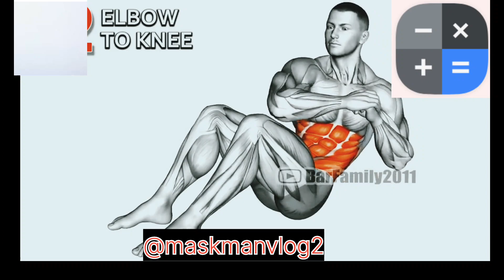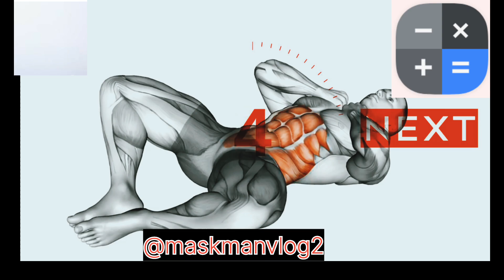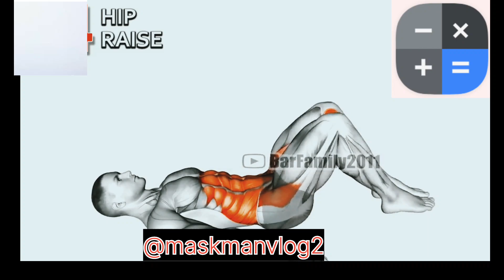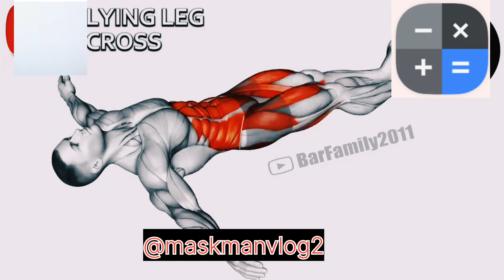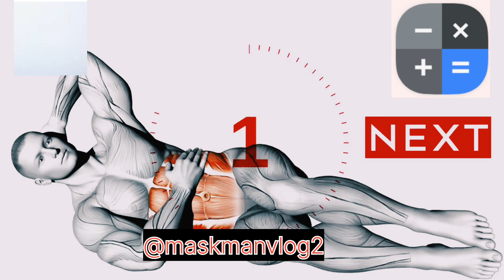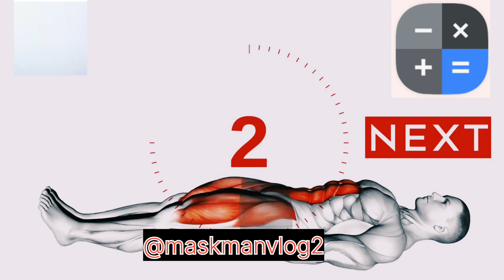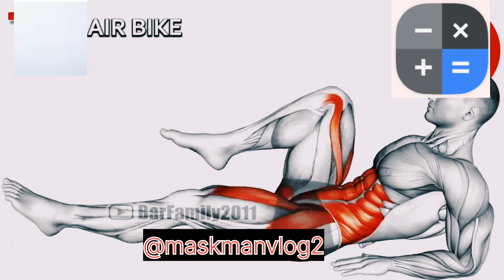😱full abs workout|sickpac workout|😳maskmanvlog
abs workout men
,abs workout at home
,best abs workout at home,
beginner abs workout,
best abs workout,
abs workout at home without equipment,
abs workout gym,
abs workout meaning,
abs exercises at home,
abs exercises for women
,best ab exercises,
abs exercises gym,
abs exercises for men
,ab exercises for beginners
,10 best ab exercises
,3 best ab exercises,
10 min ab workout

Which exercise is best for abs
What are 5 exercises for abs
What are the 10 best ab exercises
What are 3 exercises for abs
Workout To Get ABS (100%

6 pack workout at home

6 pack abs in 2 weeks

6 pack workout

6 pack workout at home in hindi

6 pack abs workout at home

6 pack kaise banaye in hindi

6 पैक बनाने के तरीके

six pack abs in 22 days

six pack abs workout at home

six pack abs short

six pack exercise

six pack kaise banaye

six pack abs in 14 days

six pack abs in 20 days

six pack abs diet

abs in 21 days

abs workout for men at home

abs workout

ab workout

6 PACK ABS For Beginners You Can Do Anywhere

6 PACK ABS Workout for Beginners You can do Anywhere

3 Minute Six Pack Abs Workout at Home

6 Pack Abs Workout for Beginners

V Cut Abs Workout

best 10 abs exercises home workout

Build Your ABS In 7 Days! ( At Home Workout )

10 Minute Home Ab Workout

Get 6 PACK ABS in 28 Days

PERFECT ABS WORKOUT

5 MIN SIXPACK WORKOUT

10 Mins ABS Workout To Get FLAT BELLY IN 30 DAYS

10 MIN SIXPACK WORKOUT

8 Minute V Cut Abs Workout (DO THIS FROM HOME!)

Intense Lower Abs Workout

Burn Lower Belly Fat

Perfect ABS Workout To Get 6 PACK (RESULTS GUARANTEED)

Get Abs in 2 WEEKS